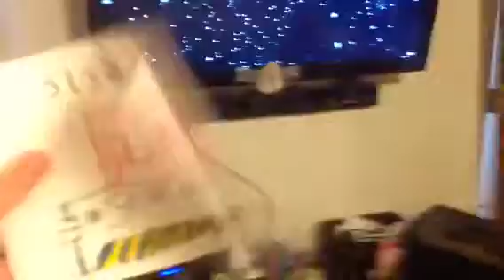Sly & friends tonka space station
This is a kids video with my plushy friends in outer space from tonka